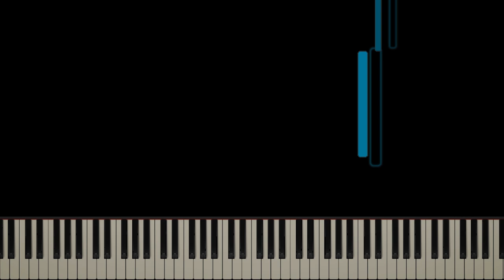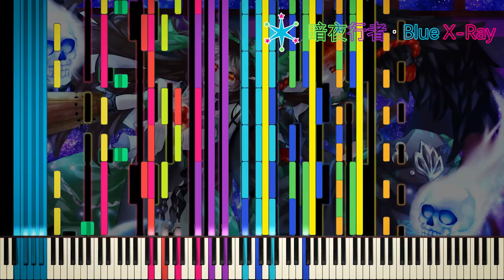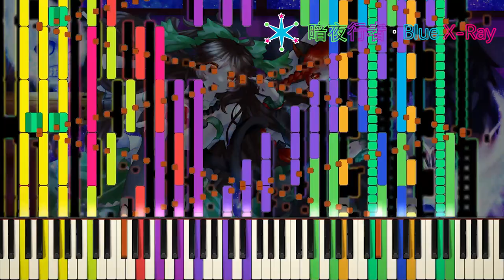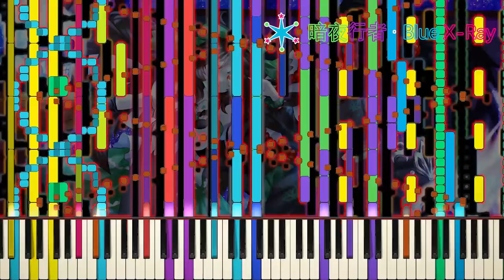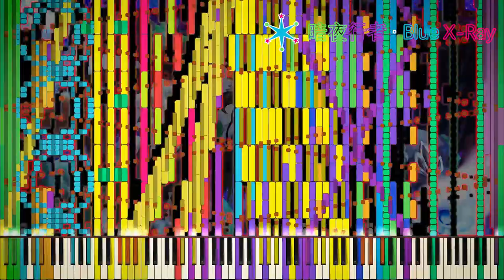[Black MIDI] Touhou 11 - Hellfire Mantle - 139K Notes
[You're not allowed to reupload my videos to any other platform!]

【Technical Information】
File Name: 29FroilanJR [Black MIDI] - Touhou 11 - Hellfire Mantle.mid
MIDI Creator: 29FroilanJR

Note Count: 139000
Soundfont: Khor Keys 4 Concert Grand Piano
Soundfont Creator: Han SeRin

MIDI Program: Zenith 2.1.5
Resource Pack: Synthesia X
Resource Pack Creator: MBMS & Arduano